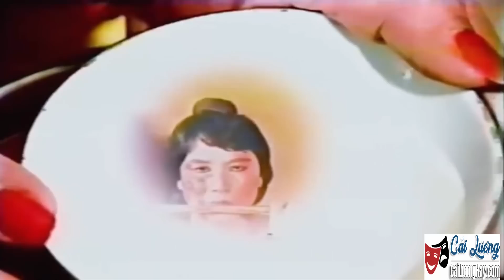Cải Lương Xưa | Trương Chi Mỵ Nương Minh Vương Lệ Thủy | cải lương hồ quảng kiếm hiệp hay nhất